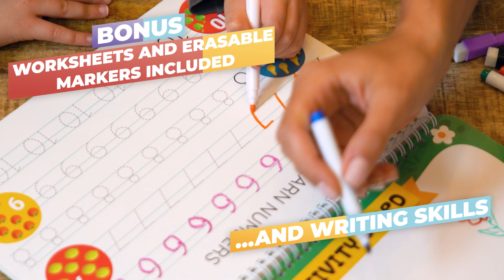Kids Busy Book | Chuchik Toys Product Video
Krentarte_Production Company

Product videos can improve sales by providing a visual representation of the product, highlighting its features and benefits, and giving potential customers a better understanding of how the product works and can be used.
Our expertise can help businesses of all sizes to create an effective product video that will help them achieve their marketing and sales goals!